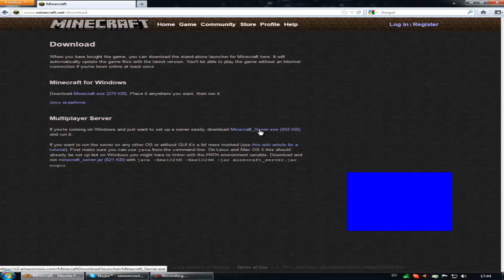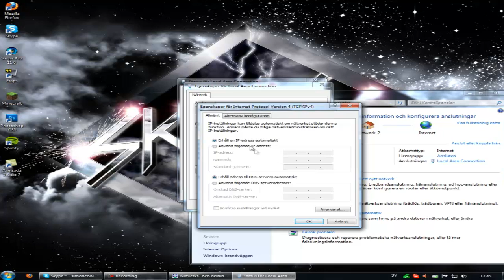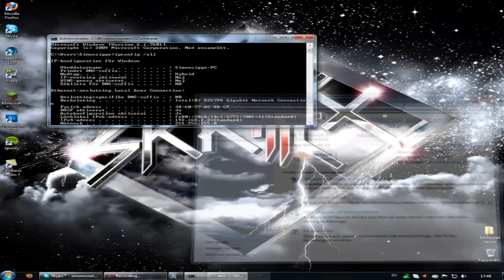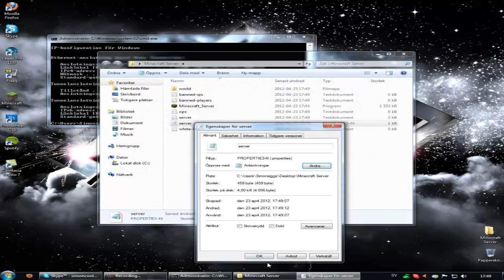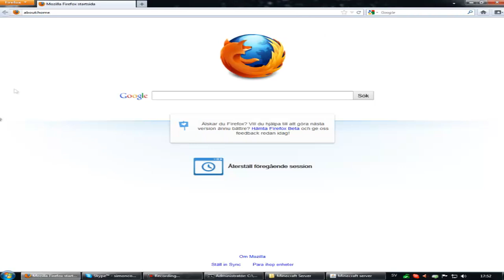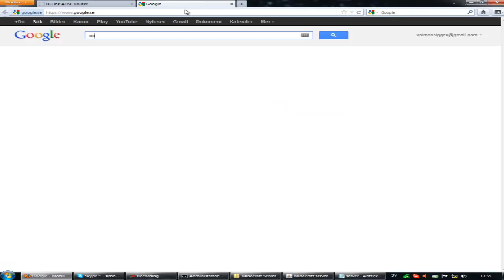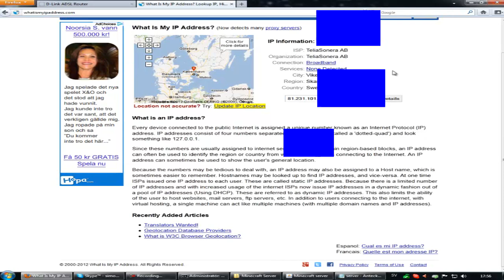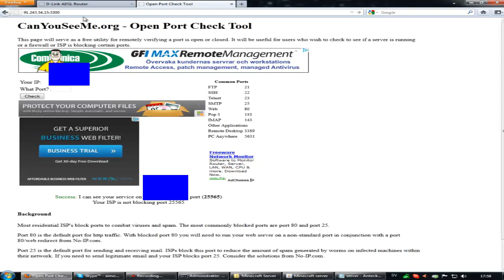Hur man gör en Minecraft Server (Portforward & Fast IP) (Svenska)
Hur man gör en minecraft server, portforwardar en d-link och sätter en fast IP

Tack för att du kollar!